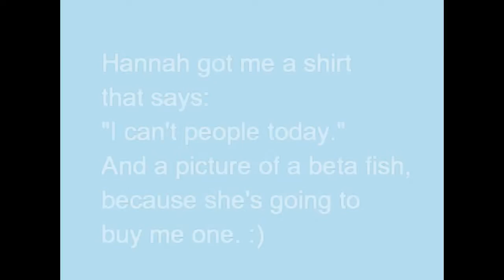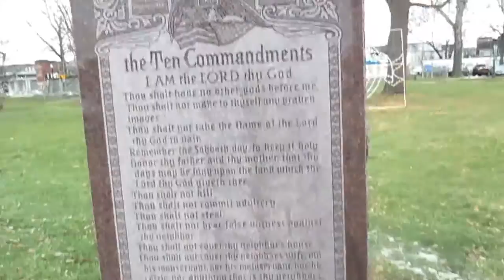HANNAH IS THE PRINCESS OF GENOVIA?! - 12/21/16